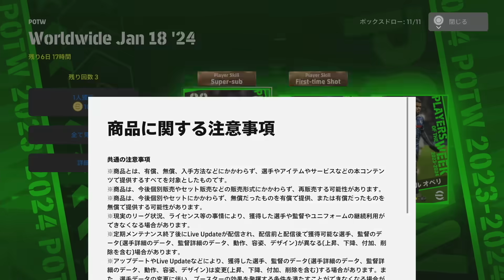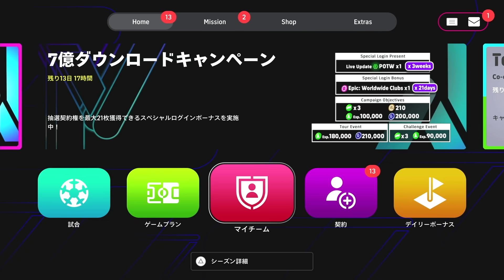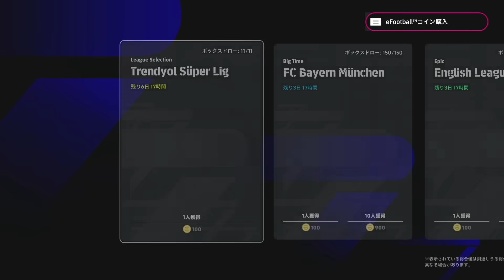ブースターでバグ進化したヴィニシウスがヤバすぎてイーフト全クリ確定【eFootball2024】